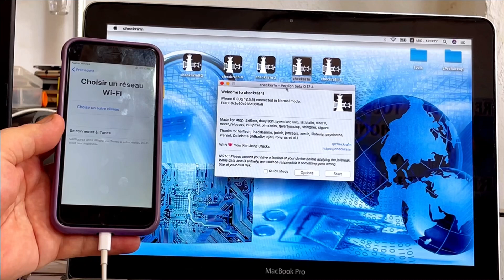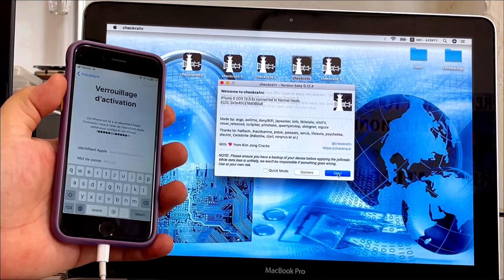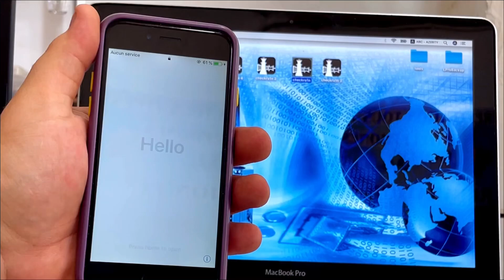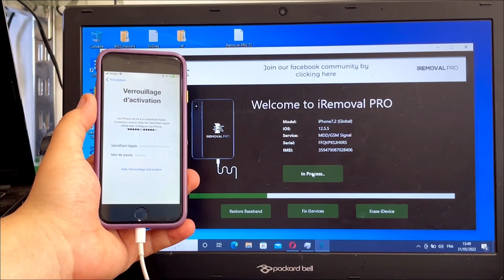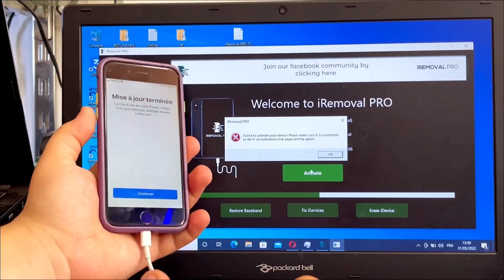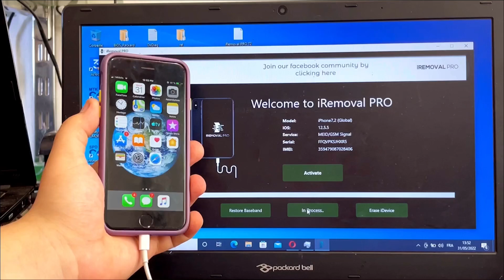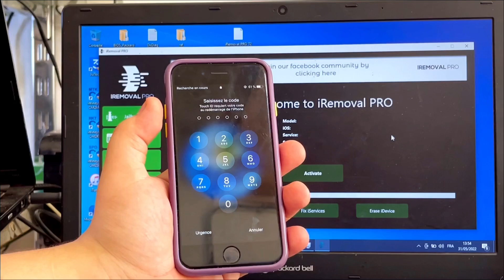MEID GSM Signal Tool iRemoval PRO Windows iCloud Bypass iPhone IPad 31 May 2022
MEID GSM Signal Tool iRemoval PRO Windows iCloud Bypass iPhone IPad

Aug 24, 2021 — IREMOVAL PRO is a premium iCloud Bypass tool for windows in just one click, iremovalpro is a very well known software and talented developer ...

IREMOVAL PRO is a premium iCloud Bypass tool for windows in just one click, iremovalpro is a very well known software and talented developer, Hichem Maloufi has been working hard to update their tools even after the latest GSM intense patch by Apple. The latest Apple update breakdown all classic checkra1n bypass, but iremovelpro quickly solve the problem and bring back the possibility to bypass GSM with calls iOS12 – 14.8.1 again. iRemovalPro also provides api server connections for others software.